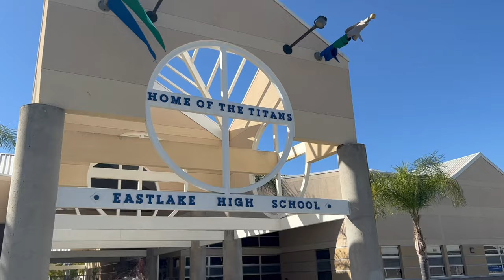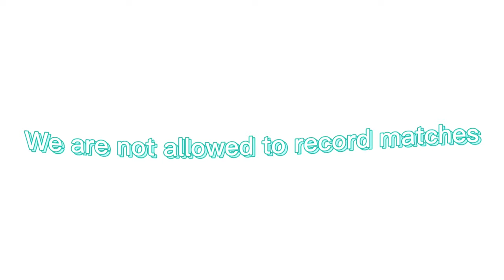Olympian VS Eastlake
[reuploaded] Olympian vs. Eastlake @ Eastlake High School. This was our first game of the season as visitors. Here are some JV and Varsity pre/post-match thoughts. Big shoutout to Henry T from Bonita Vista HS for the idea! Hope you guys enjoyed the vlog!

(Some clips are muted because we’re not supposed to share any answers or clues related to the matches.)